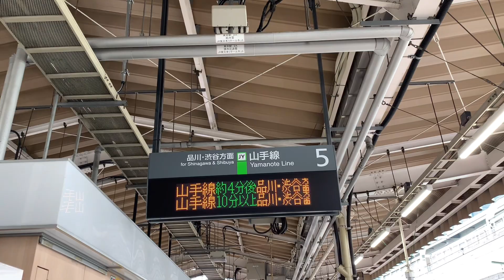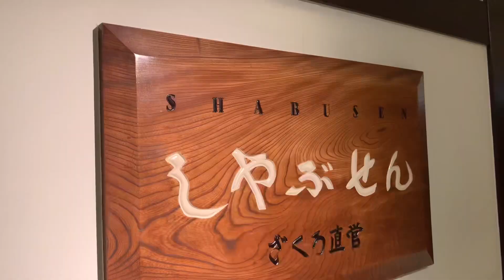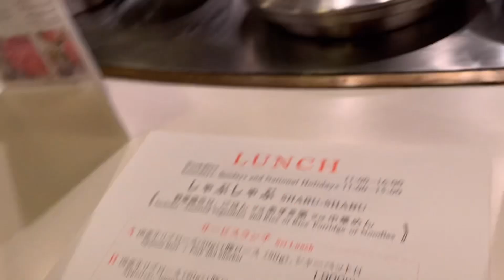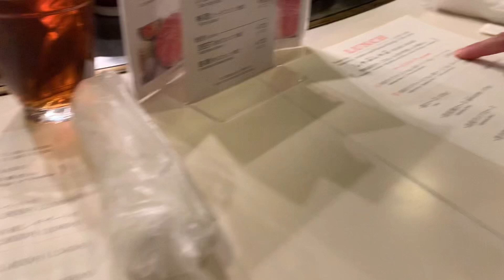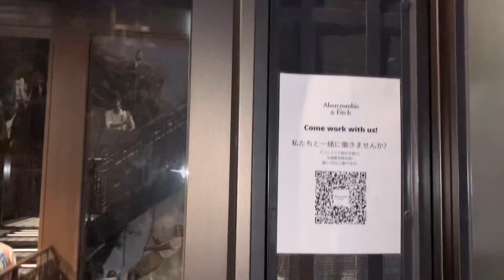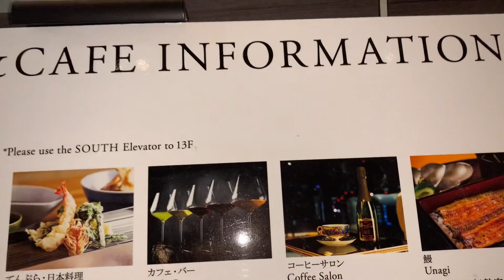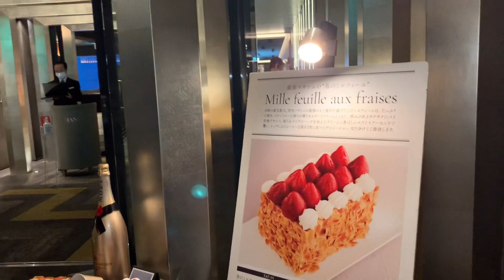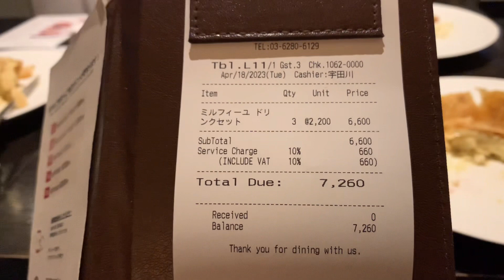Japanese Curry pang Ulam / Gala again with friends/ Pinay in Japan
Meeting again with my friend, bago gumala lutuan muna ng pang ulam ang mahal kong asawa 🇯🇵 Enjoy watching guys ☺️ Good vibes only ☕️🍛🇵🇭